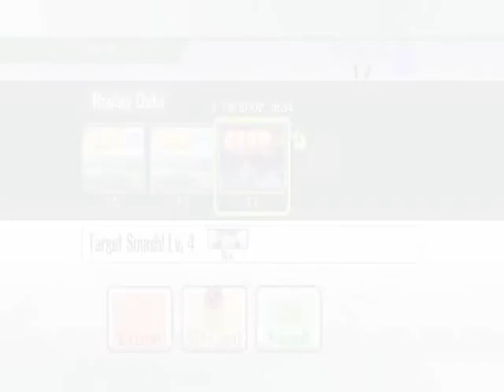Ike Stage 4 - 18.86 [TAS]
alternative the ledge jump into charged fb only saves about 2 frames from the previous strat. but this ending is just alot better =)

sub 19 ike mission accomplished!